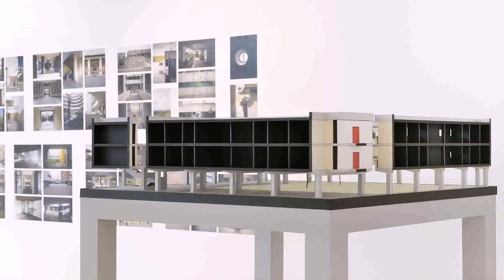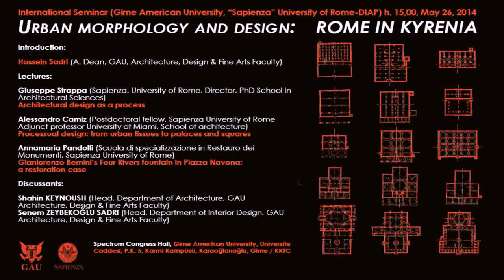Interior Design University In Rome